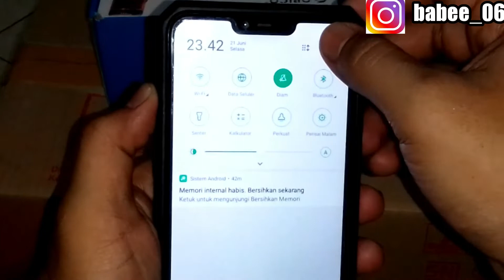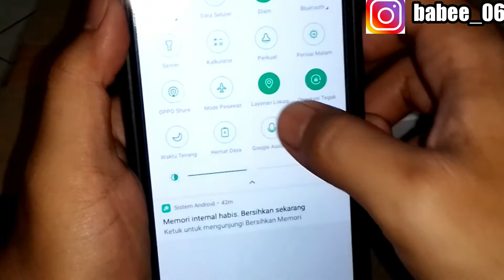TES PENGGUNAAN BATERAI STIK PS2 KONEKSI HP ANDROID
Halo Brother
Ini dia TES PENGGUNAAN BATERAI STIK PS2 KONEKSI HP ANDROID.
Terima Kasih

Device
OPPO A3S
RAM/ROM 2/16